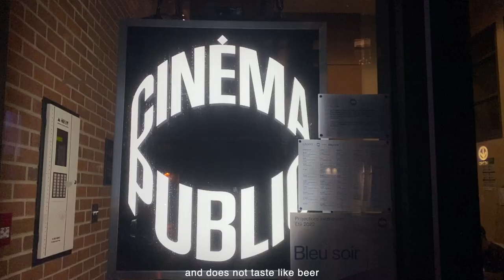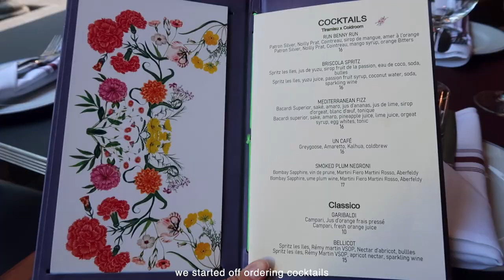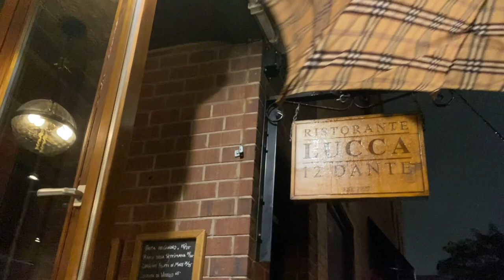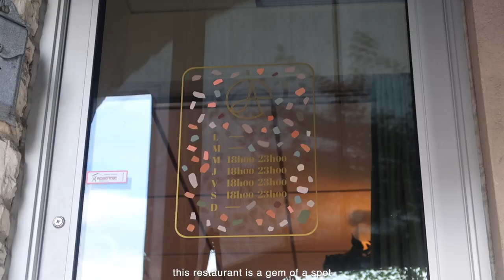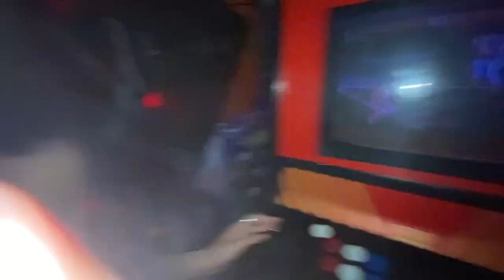montreal summer ☀️ | best restaurants, friends & fam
🌟 depop : @evameloche just dropped a bunch of items!!!

some more of my favourite montreal restaurants from the summer!! hope you enjoy 💌

- cooking - trees and lucy
- tonight (hold tight)
- pepper & salt
- see a brighter day
- simulation